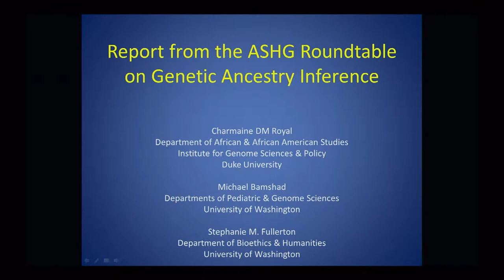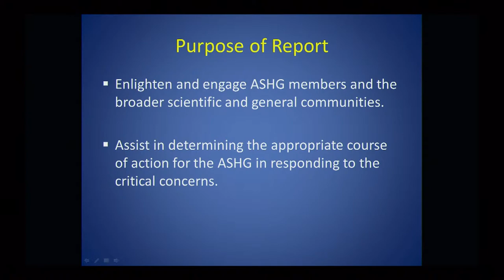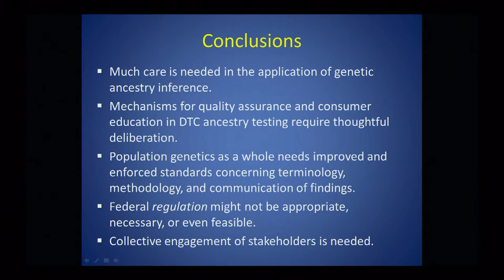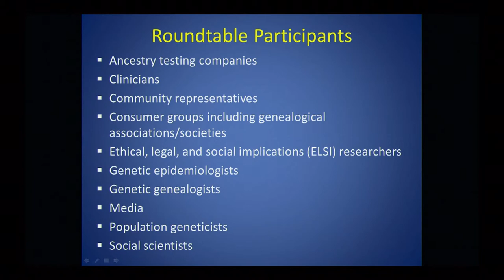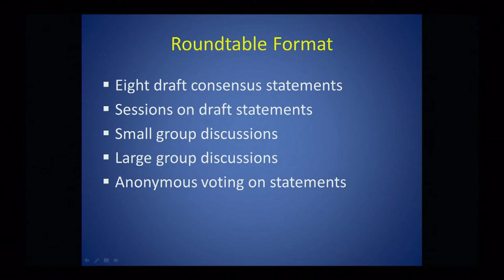Report of the American Society of Human Genetics Ancestry Inference Roundtable - Charmaine Royal